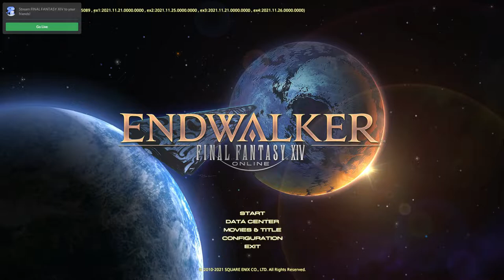[Spoiler Alert!] FFXIV Endwalker MSQ - Day 1 Early Access